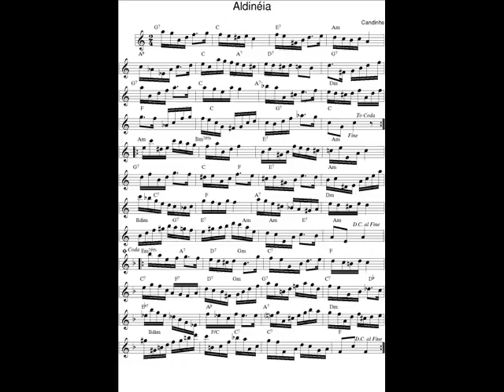DOCE DE CHORO : Aldinéia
DOCE DE CHORO : Aldinéia - Candinho (Cândido Pereira da Silva)

Saxophone C-Melody "Conn New Wonder - Chu Berry" 1926 + mouthpiece/bec metal alto Otto Link 7.